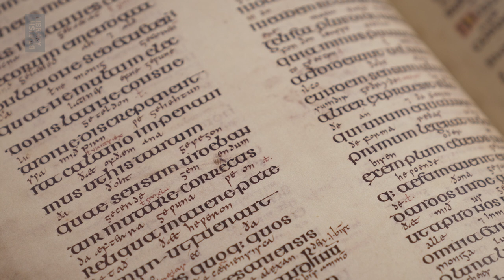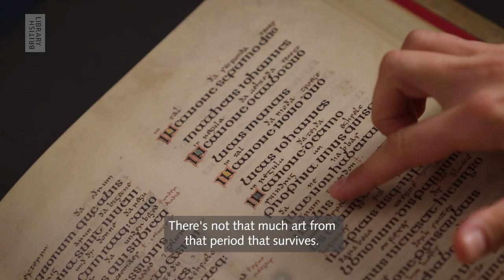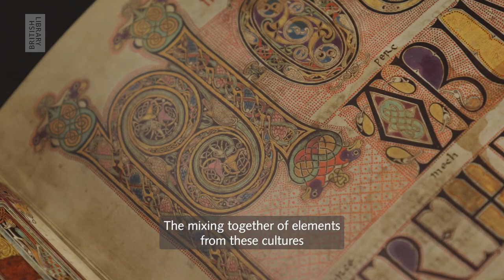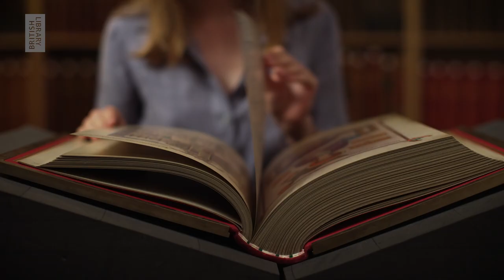The Lindisfarne Gospels: Medieval Multiculturalism | Collection in Focus | British Library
Around the year 700, the bishop Eadfrith wrote and painted the Lindisfarne Gospels completely by hand. Combining influences drawn from Irish, Germanic and Mediterranean cultures, it’s a stunning example of medieval art and book design.

1300 years later, the Lindisfarne Gospels stands as one of the world’s most celebrated manuscripts.

Eleanor Jackson, Curator of Illuminated Manuscripts, brings this collection item into focus.

You can explore our digitised version of the Lindisfarne Gospels here: bl.uk/lindisfarne-gospels-manuscript

And delve further with Eleanor's new book, 'The Lindisfarne Gospels: Art, History & Inspiration'

2:40 - The Staffordshire Hoard is owned by Birmingham and Stoke-on-Trent City Councils on behalf of the nation and cared for by Birmingham Museums Trust and the Potteries Museum & Art Gallery. Photo by Birmingham Museums Trust.